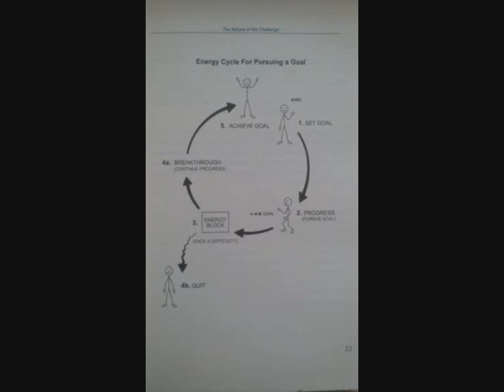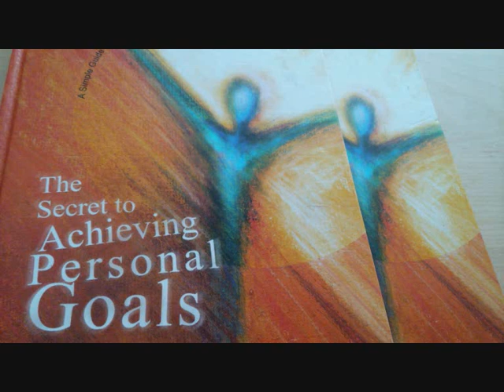Achieving Goals AUDIO BOOK--Powerful Insights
AUDIOBOOK
The Secret to Achieving Personal Goals:
Transforming Inner Resistance into Personal Power
By Avraham Apatow, Ph.D.